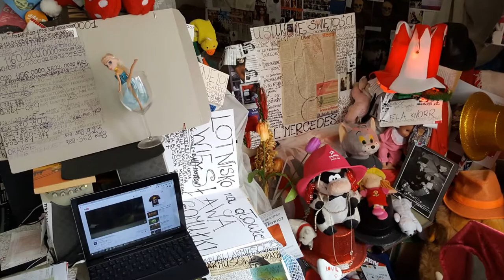DAMY RADĘ,GDY MAZUR ZA DORADZANIE NA STRONĘ PEPICZKÓW PRZEPĘDZIMY I PO LICHWIE!!!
POWINNY WARSZAWIANKI WIEDZIEĆ,A UDAJĄ,ŻE PAPIEŻA SWEGO NIE ZNAJĄ, RZADKO NA MSZACH SWYCH BYWAJĄ!!!//KASZLĄ W BUWIE DZISIAJ MOHERY I RECHODUPSTWO UPRAWIAJĄ!